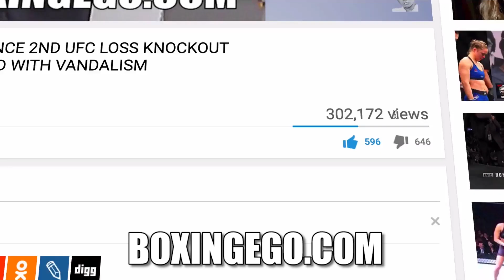ABEL SANCHEZ GETS CHECKED BY BOXING REPORTER FOR SAYING CANELO RAN IN GOLOVKIN FIGHT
Check out what happened when a Reporter challenged Gennady Golovkin trainer Abel Sanchez on his stance that Canelo Alvarez ran in the first Canelo vs Golovkin fight.